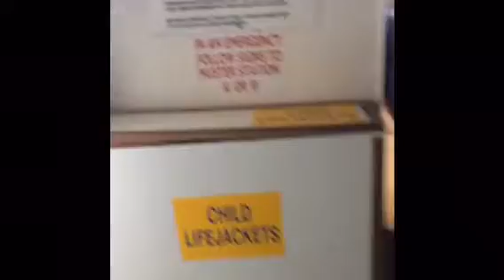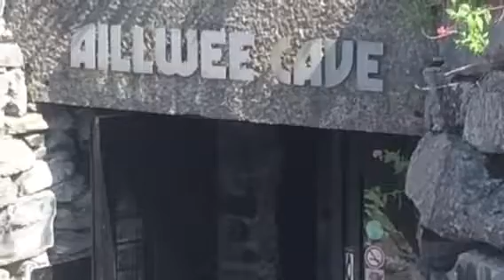Day Trip to Cliff of moher and Ailwee caves Co Clare Ireland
day trip on boat out to the cliffs of moher and the ailwee caves burren co clare Ireland